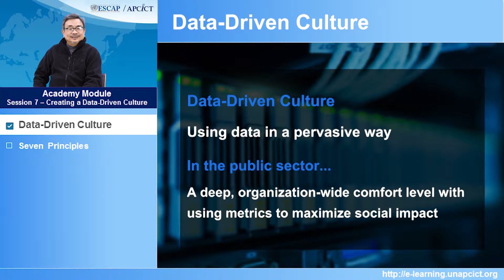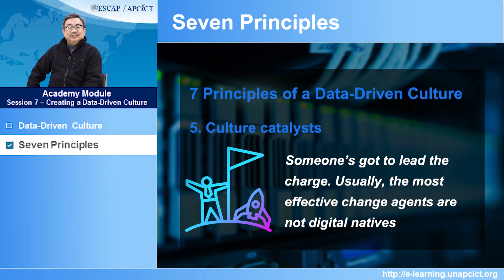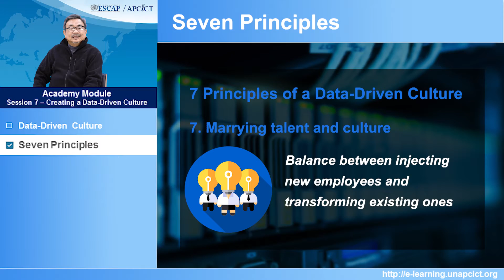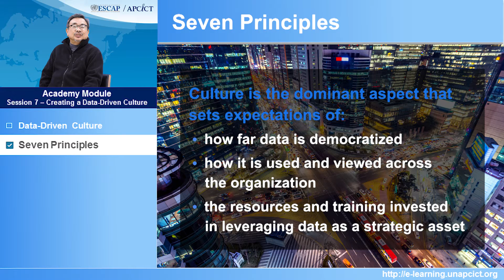Academy Module on Realizing Data-Driven Governance - Session 7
APCICT Virtual Academy

Academy Module on Realizing Data-Driven Governance
Session 7 - Data Culture

Get access to the full training material and the certificate of completion at APCICT Virtual Academy